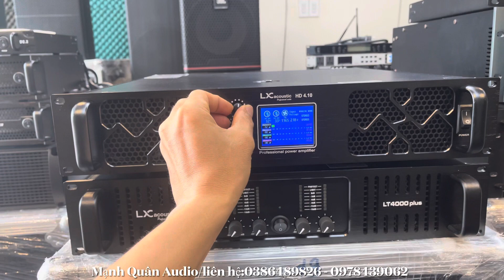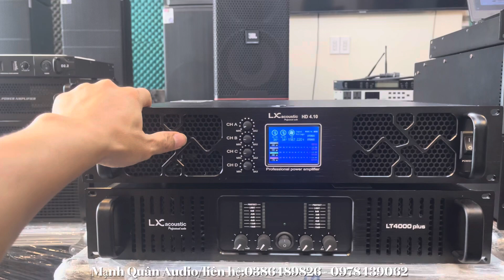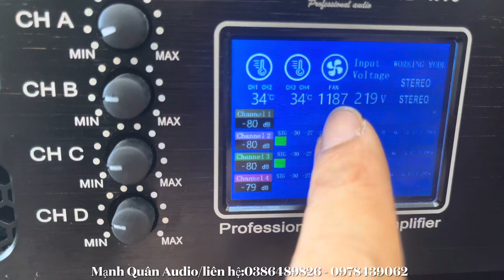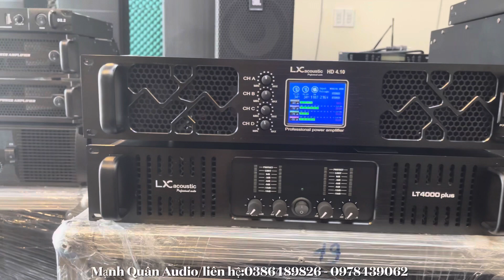2 Cục Đẩy Công Suất Đều 1000W Thì Nên trọn Đẩy Nào. LX HD41.10 & LX LT4000Plus. Lh:0386489826